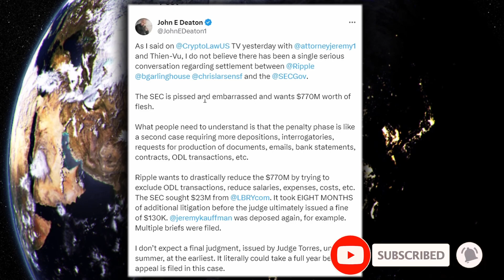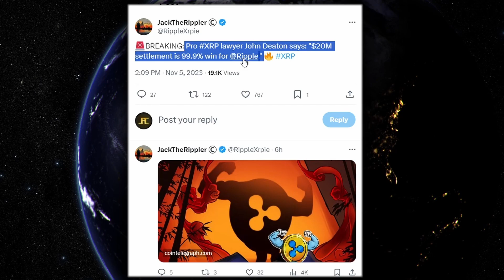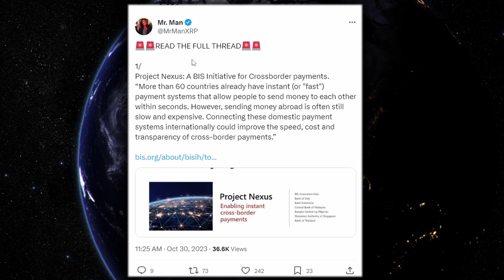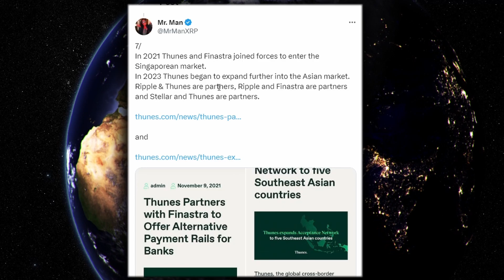XRP RIPPLE THERE IS A 99.9% CHANCE OF THIS HAPPENING !!! XRP MOOOON !!!